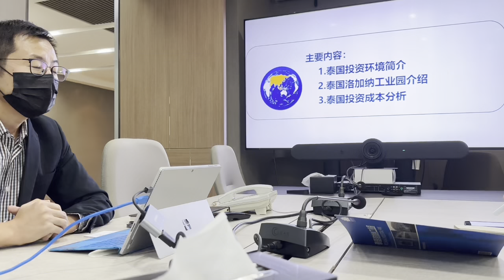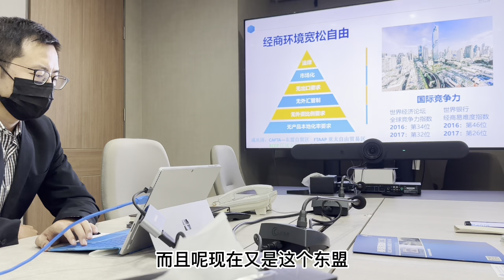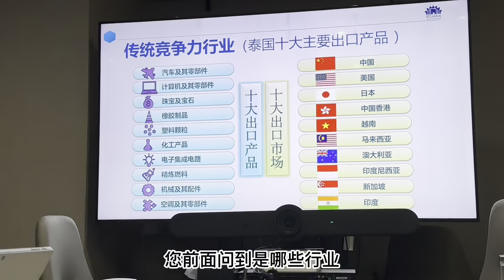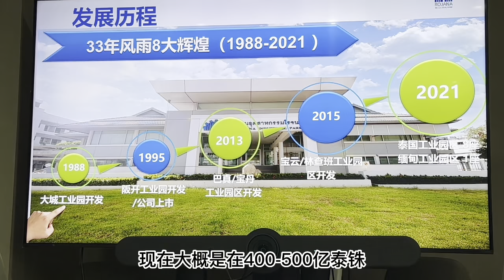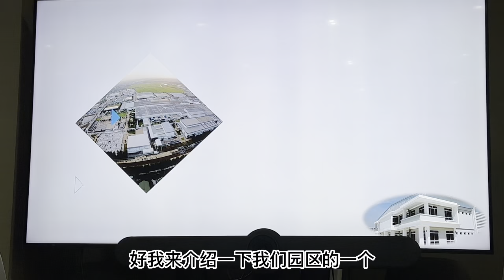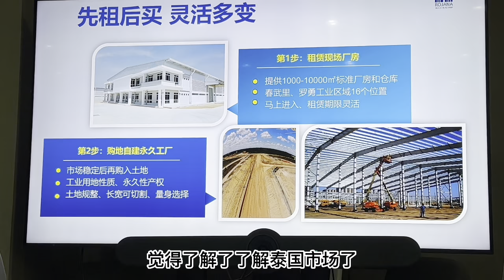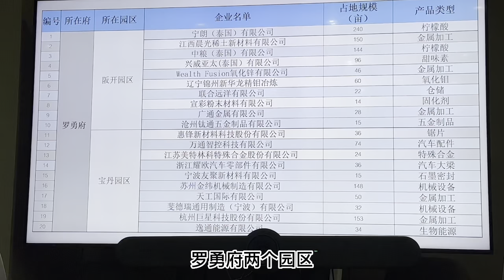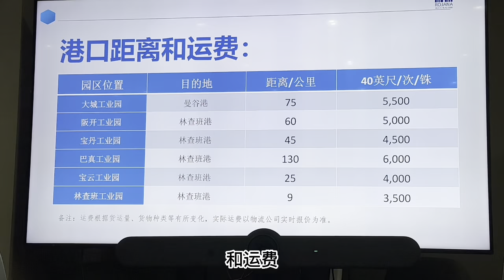泰国投资环境分析｜开设工厂所需成本和税务，优惠政策和特殊权利｜泰国黎叔说（第133期）｜泰国工业园｜洛加纳工业园｜泰中罗勇工业园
洛加纳工业园集团，经过30年的发展，已在泰国建立了8座具有国际标准化、战略位置极佳的现代化工业园。
在全球范围内为各类工业客户提供高品质的园区，职业化的管理，优质化的服务，使洛加纳成为在泰投资全部方案的解决者。
目前，园区已有来自中国大陆、台湾地区、美国、日本、泰国、韩国、马来西亚等多个国家和地区的600余家企业成功入驻，包括中资企业60余家，涵盖汽车零部件、精密电子、机械、金属加工、食品、建材化工、物流等多行业领域。

喜欢的话别忘记给我点个赞，转发出去，并且关注泰国黎叔说。

🇹🇭 泰国第一位获得房产经纪人资格证的中国人。
房子是人生最重要的资产和工具之一，不论是自住还是投资，特别是海外房产，更加需要了解清楚，做好功课。
希望通过这个频道的内容，你能获得对于泰国房产的全面知识要点，少走弯路，避免入坑。

👲 拥有200亩榴莲园的地主，以及上万棵泰麻园主。
除了房地产领域，我对于泰国的农业投资，也有多年经验，通过我自身的投资经历，分享给大家，希望能交到志同道合的朋友。

 🏠 曾开发过价值30亿泰铢的5个公寓及别墅项目。
2018年-2019年，我在芭提雅作为项目合伙人与总经理，负责开发多个大型房地产项目，所有开发事项都有亲身实践，欢迎有需要的朋友来电咨询。

微信公众号/视频号/小红书/西瓜视频 同名：泰国黎叔说

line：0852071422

如果你还想进一步与我有私人交流的话，欢迎加入黎叔的微信私享群，在群里黎叔会针对每一位朋友提出的问题进行解答，并且不定期分享有关泰国最真实的数据和一手干货信息，有些不方便在公开场合的内容或者其他细节，都将在这里面展示。

入群流程：
1. 加黎叔的私人微信，微信号：taiguofangchan123，验证申请请务必写明“加入黎叔的私享群”这几个字，不注明者不会通过好友验证；
2. 加为好友后请转年费399元人民币，尊重彼此的时间与价值！收费的目的是过滤那些没有诚意的，胡乱喷人的，乱打广告的，我们需要的是一个高质量的群；
3. 由于黎叔第二个微信号也即将达到5000的人数限制，拉进群后黎叔将删除好友，如果需要保留以方便一对一交流，也为了黎叔可以集中精力给予有效回复，请转一个终生会费1314元，同时还可以享受私享群永久不用续费的权限。
谢谢理解与支持！

黎叔私享群群规：
1.群内禁止任何形式的广告；
2.进群请修改你在本群的昵称，格式：名称-地点-职业；
3.讨论内容必须完全遵守中国和泰国的各项法律（政治、皇室等）；如有违反者会被删除出群，不予退款。
ps：我们是要给广大想需要获取信息的朋友提供一个文明良好的环境，谢谢理解与支持。